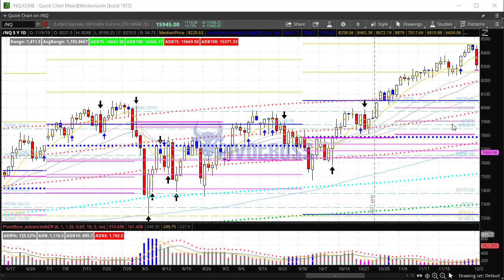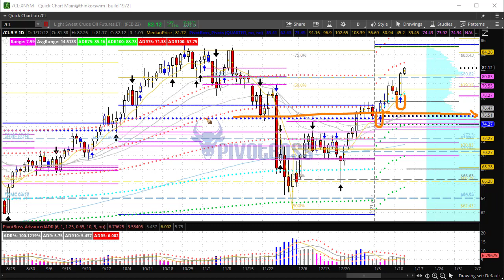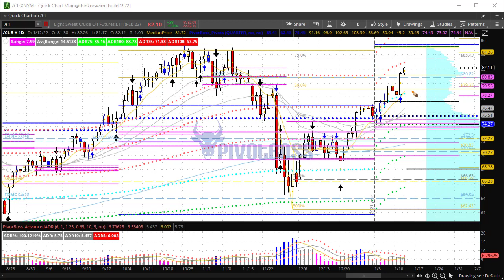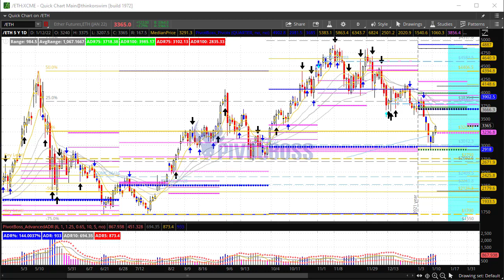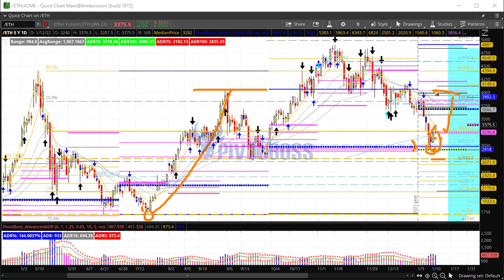PivotBoss Pre-Market Video [January 12, 2022]: Bullish Continuations from Strong Lows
JANUARY 12, 2022 — WEDNESDSAY AM

The ES, NQ, BTC and ETH have each rallied from strong lows, and remain above yHI heading into Wednesday's RTH Open. Look for further strength ahead, but watch yHI for early signs of rejection. Bitcoin and ETH have both bounced nicely from recent lows, but are now entering a bearish PEMA trigger zone, which could provide some headwinds. Crude Oil remains on path to reach the top of the newest market structure at 86.

Cheers!